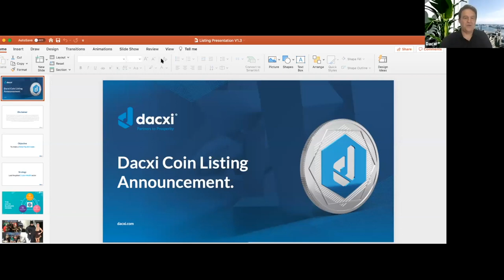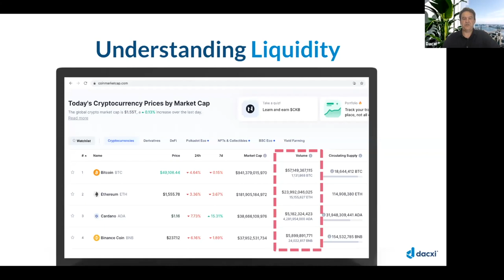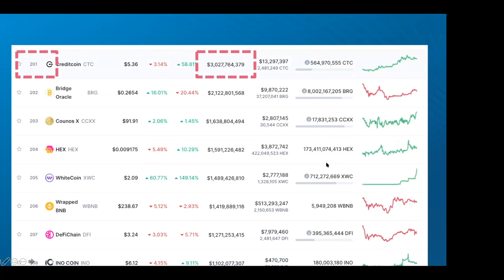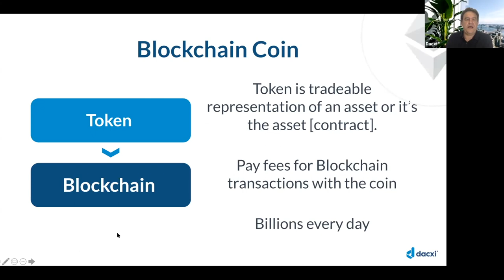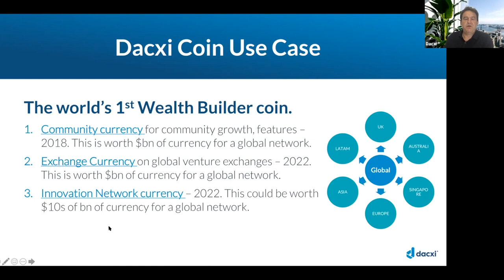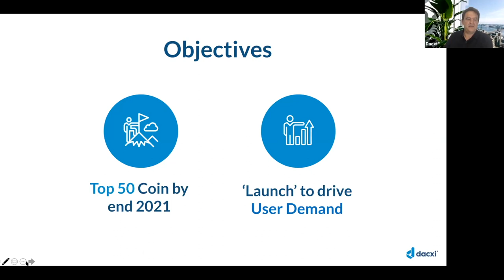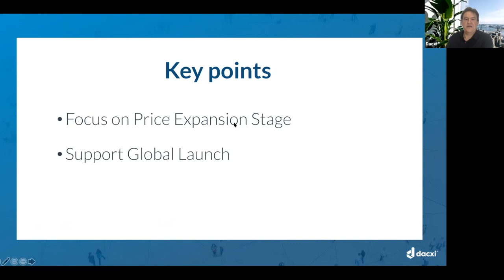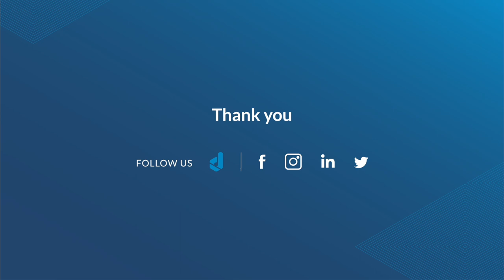Dacxi Coin Listing Webinar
In this webinar, CEO Ed will explain the details of listing, coin pricing and the DAC Pack future.Ed explains the strategy behind what is expected to become one of the world's largest crypto listings of 2021.